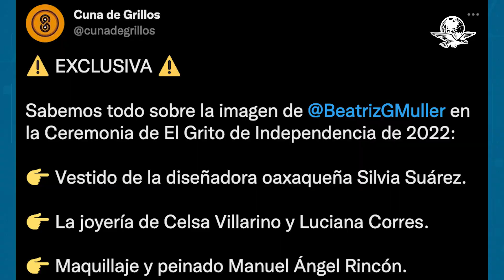La vestimenta de Beatriz Gutiérrez Müller para el Grito de Independencia